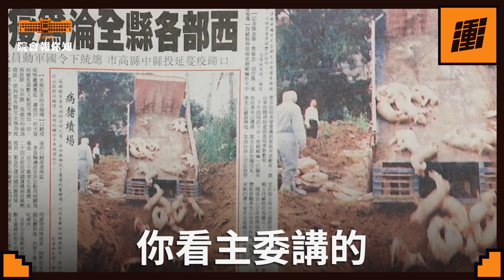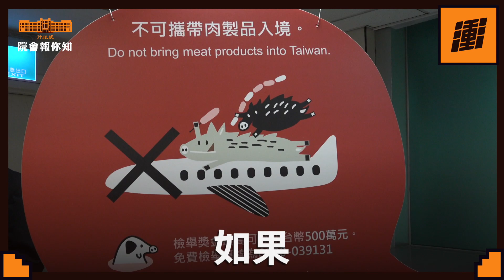院會報您知：有政府 會做事 | 行政院長蘇貞昌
我們總算走完這24年，與口蹄疫作戰的最後一段路，台灣豬肉可望重返外銷。

我也已批准 陳其邁 副院長的辭呈，一年多來，他在行政院貢獻專業、認真負責。幸而有他協助帶領這個堅毅、對土地有強烈熱情的團隊，我們才能成功擋下瘟疫、團結振興經濟。

我對內閣團隊的要求格外嚴格，因為我深知政府的執行效率，往往影響百萬人民的生計。口蹄疫 是如此、 非洲豬瘟 是如此， 武漢肺炎 也是如此。

今天的院會報您知，我想請您看看執政團隊打拚的身影，為了讓台灣更好，所有人同舟一命。我也期待這個團隊，無論到哪裡去，都要在各自的崗位上勤奮努力。